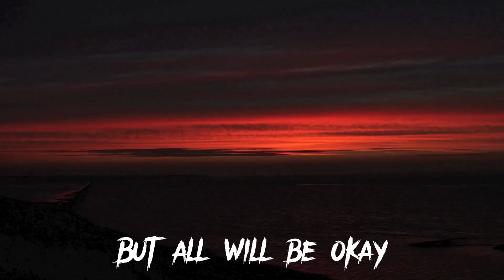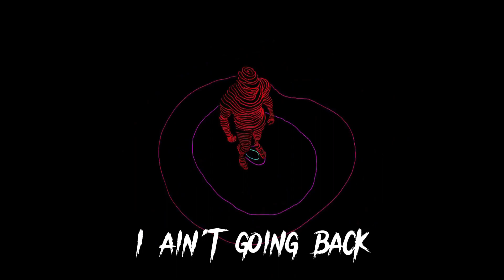A YEAR AGO - NEFFEX (LYRICS) [COPYRIGHT FREE] | INSPIRATIONAL SONG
🎵Step into the world of emotions with the lyric video for 'A Year Ago' by Neffex! 🎵 Dive into the song's heartfelt lyrics and let the visuals transport you back to the past. Join us on this lyrical journey and let the music carry you through memories, nostalgia, and feelings from "A Year Ago".

🎵In "A Year Ago," the lyrics reflect on personal growth and progress made over time, which can be seen as an uplifting message. The song encourages listeners to reflect on their journey and the positive changes that have occurred over the past year, making it an inspirational and motivational track.❤️

ARTIST: NEFFEX
SONG: A YEAR AGO
LYRICS:
I've seen a lot of change
Been through a lot of pain
Some things are not the same
As they were a year ago
But all will be okay
I move on each and every day
The past is where it stays
Way back a year ago
I've changed for the better this time
I thought I would never be fine
I strive just to say I'm alright
And for the first time in a long time I'm alright
I ain't going back I'm not falling
I push all my chips and call all in
I'll bet on myself you keep stalling
I hear destiny and it's callin'
I'll keep my head up high through the downs and lows
And where I'll go in life still nobody knows
But I'ma choose what's right and take what comes and goes
And ain't no one in life holdin me back no more